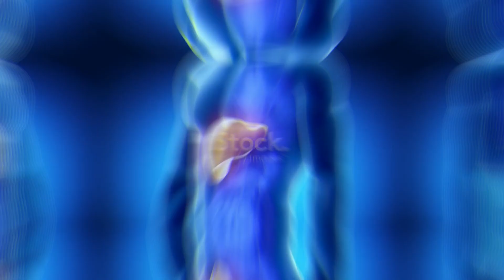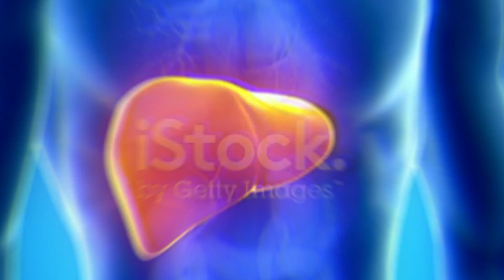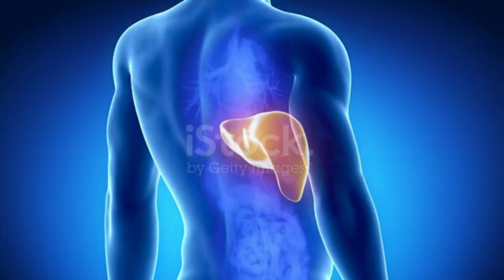अगर आप भी खाते है गाजर तो ये वीडियो जरूर देखे नहीं तो पछताना पड़ेगा || गाजर किन लोगो को कहानी चाहिए